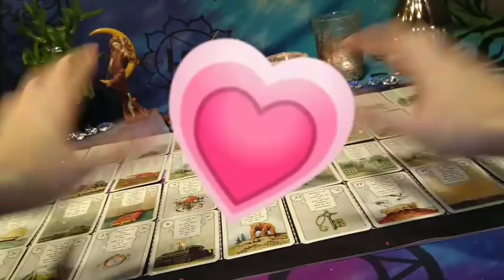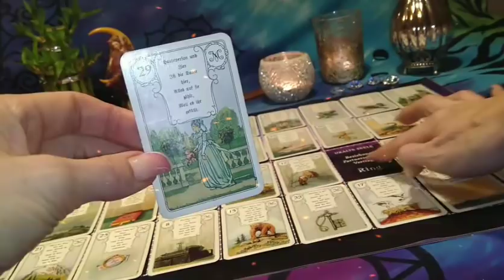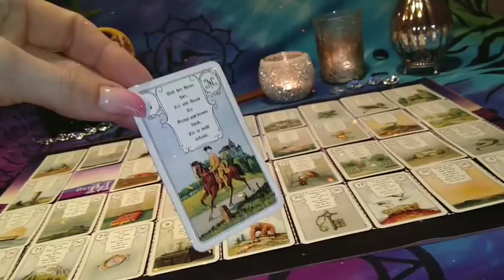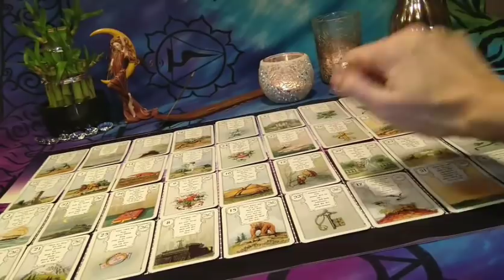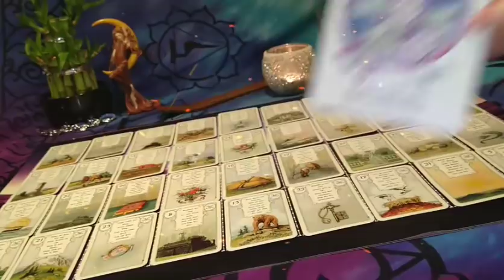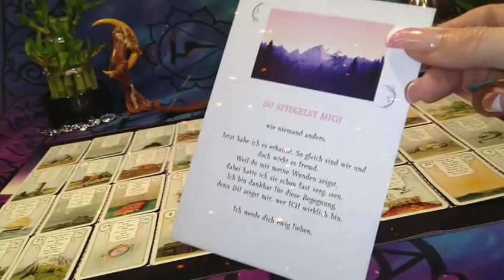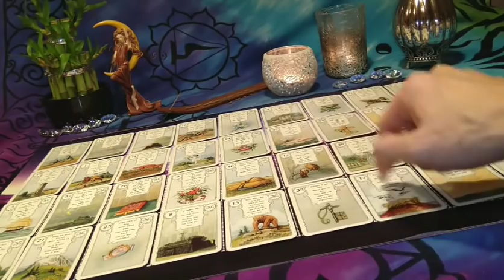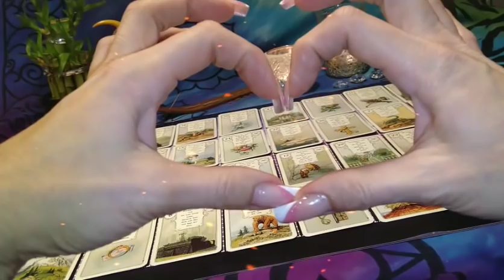💗💗 DAS GROSSE SINGLE ORAKEL 💗💗 wann finde ich die große Liebe ? 💗💗 WUNSCHPARTNER 💗💗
❤️ MEINE WHATSAPP NUMMER (nur für Textnachrichten !!!) ❤️ 0174 / 3272613 (in Deutschland)

★☆★☆   MEINE AMAZON PRODUKTE   ★☆★☆

Kissenduft Gute Nacht - Lavendel - Spray - Le Chatelard 1802 Kissendüfte

7 Chakras Duftkerze Stearin - Kerze mit ätherischen Ölen – Regenbogen Kerze im Glas

Saskia Baisch-Zimmer | Christopher Meil: Bärenstarke Fragen, ISBN: 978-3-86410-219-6
Salish | Eva-Ludmilla Aragon: Elfen, Feen und Gnome, ISBN: 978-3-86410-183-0
Lise Bourbeau | Dr. Claudia Seele-Nyima (Übers.): Heilung der 5 Wunden der Seele, ISBN: 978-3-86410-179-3